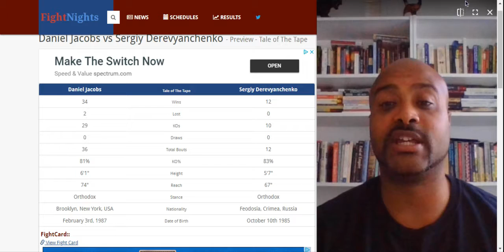Daniel Jacobs vs Sergiy Derevyanchenko Preview - Tale of The Tape & Prediction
Sergiy Derevyanchenko and former secondary titlist Daniel Jacobs will meet Oct. 27 (HBO, 10 p.m. ET/PT) at the Hulu Theater at Madison Square Garden in New York, where they will duke it out for a 160-pound world IBF  title stripped from Gennady Golovkin on June 6 for failing to make a timely mandatory defense against Derevyanchenko.